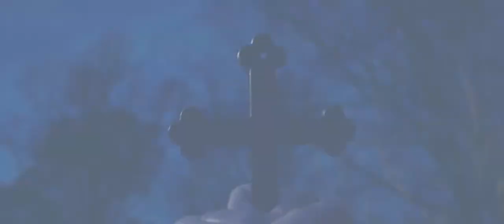LILITU SHORT FILM HD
A short film . Music Composed By Robert Douglas